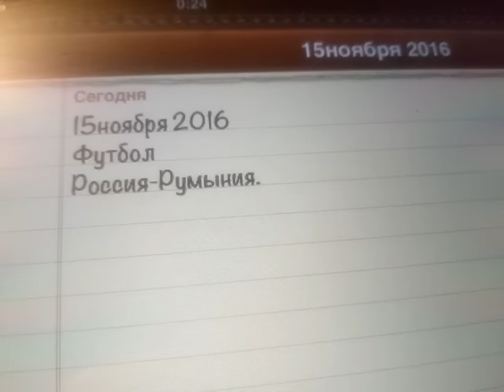прогноз Футбол. Товарищеский матч. Сборная России — сборная Румынии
15 ноября 2016
Рамзан Кадыров попросил сборную России по футболу уверенно победить команду Румынии
Во время сегодняшнего матча в Грозном планируется впервые использовать новый мяч под названием «Красава». Это официальный мяч Кубка конфедераций 2017 года. Президент РФС Виталий Мутко выразил надежду, что «Красава» станет счастливым для сборной России. Матч начнётся сегодня в 7 часов вечера.

Капец! А если вдруг сборная России действительно выиграет?
Кадыров рулит? ((
7

bandero_kit0
15 ноября 2016 | 00:17
general_123: .Только ему надо было добавить, что если они не победят сегодня в этом матче, то им не стоит расстраиваться..Значит, победят в паралимпийских играх в следующем году.